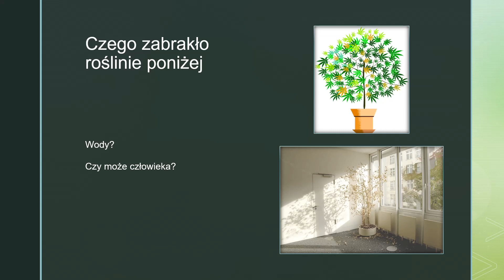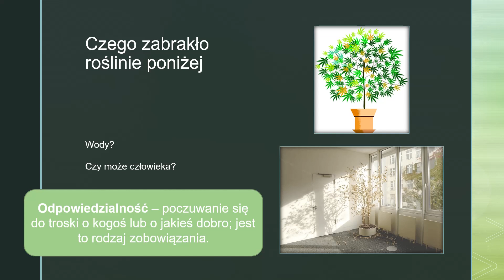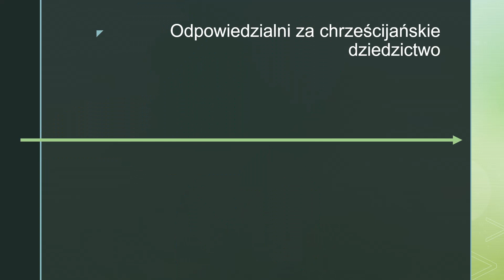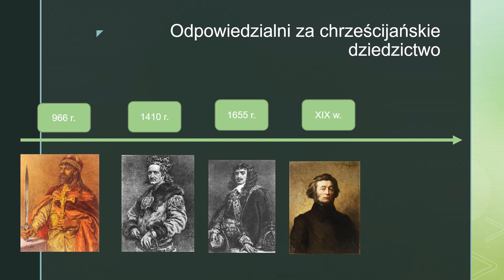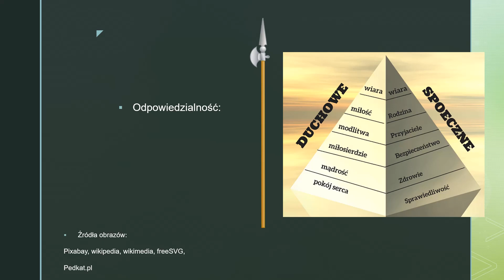Nasza odpowiedzialność za chrześcijańskie dziedzictwo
Katecheza kl. VI SP